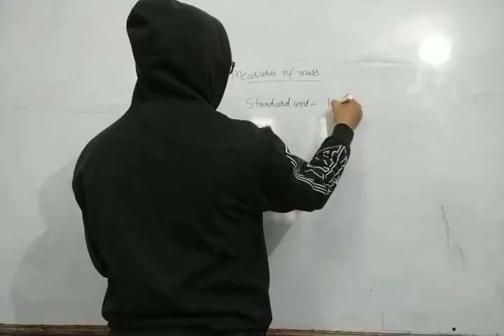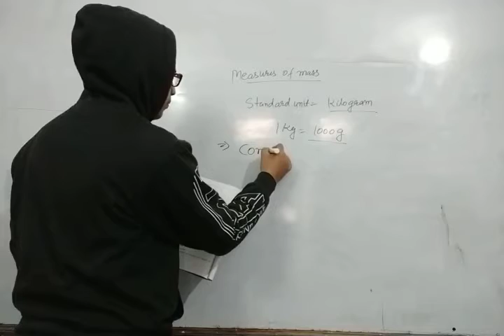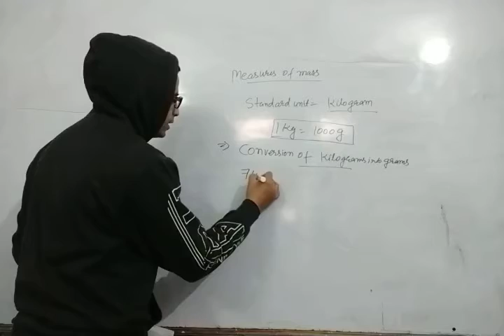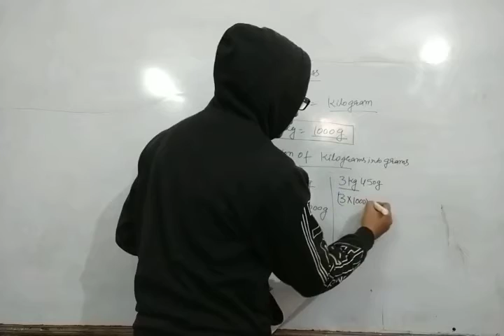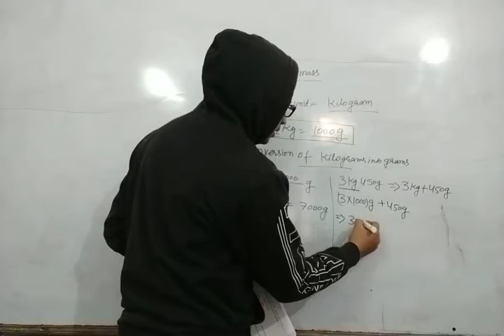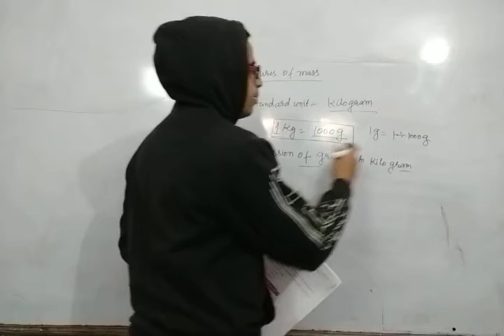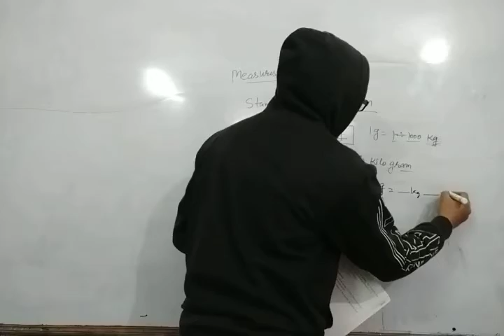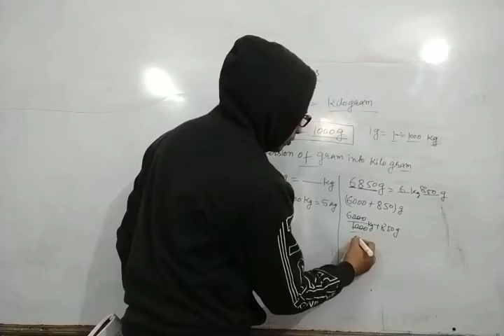class 3 chapter 9 (d) measurements